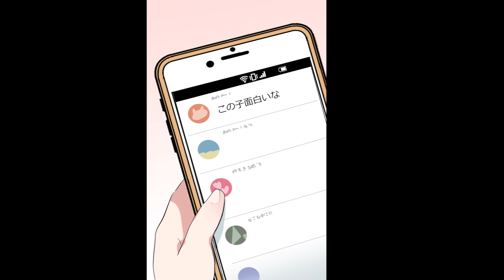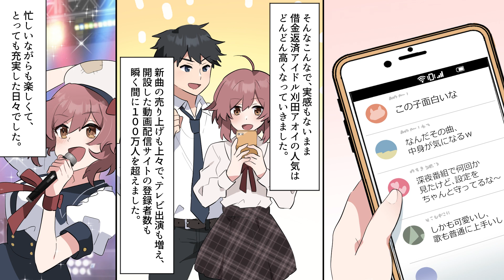【漫画】借金のカタに売られた私、人気アイドルになって幸せになります！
私は刈田(かりた)アオイ。
我が家は貧乏で、今日も借金取りの人が来ています。
借金取りは樫谷(かしや)アキラさんといって、もう顔なじみです。
「あの子を借金のカタにするということで……」
「あんたなあ！　本気で言ってるのか！？」
「で、でも、もうお渡しできるものはそれくらいしか……」
どうしよう、お父さんとアキラさんが揉めています……
「私、一緒に行きますから、お父さんを許してあげてください！」

脚本　　　　　おかざき登（@RaccoonBlack）
イラスト　　　ponta
声優　　　　　狛茉璃奈（@kmtn62）
編集協力　　　Okiii

ネコオカグッズ販売中！
姉妹チャンネルも応援よろしくね！

～BGM～

〜SE〜